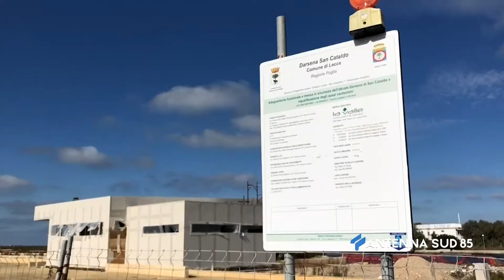11 Febbraio 2021 Lecce darsena, si torna a lavorare